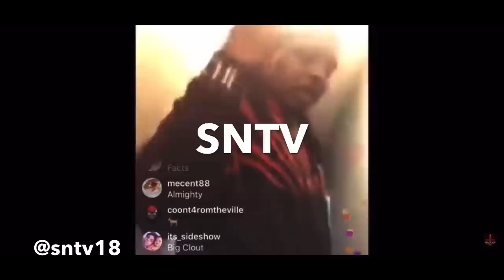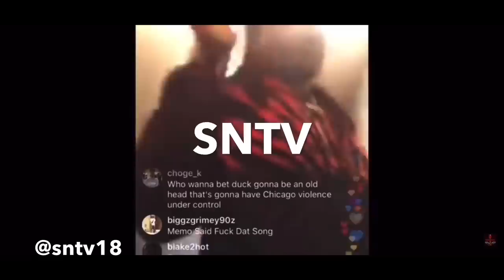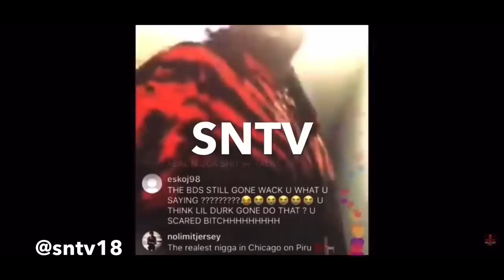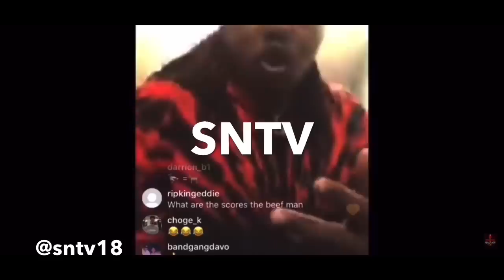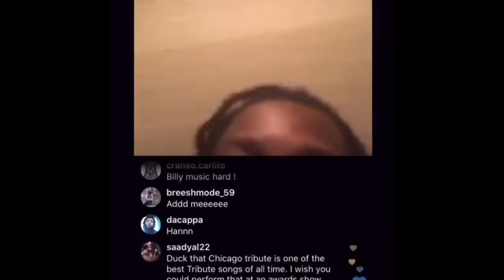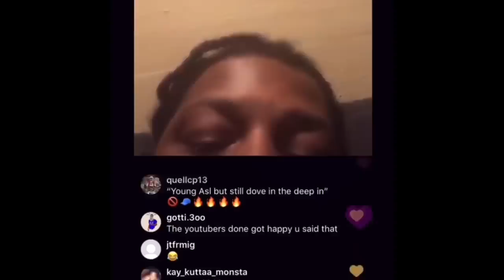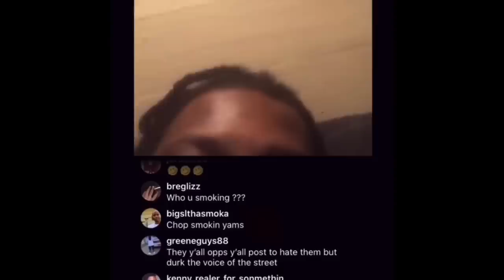Chiraq Street Legends Ep.54: FBG Duck “ The Legend Of Big Clout “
Fbg duck premieres in a Legendary Episode of CSL.. SNTV DOES IT AGAIN with his vivid story telling and research ability.. TUNE IN (Must Watch )

Background beat by: Prettyboybeats